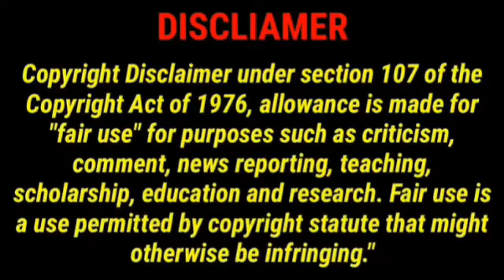Aadujeevitham Full Movie In Tamil | Prithviraj Sukumaran, AR Rahman, Blessy | 360p Facts & Review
Watch the full video to get interesting facts, Ott Update, detailed review, Preproduction, filming and, Post production details, LifeTime Box-Office Collection and, deep story Analysis & Explanation about the Indian tamil-language Period Action Drama Film Aadujeevitham.

Aadujeevitham or The Goat Life is a 2024 Malayalam-language survival drama film written, directed, and co-produced by Blessy. The film is an international co-production involving companies in India and the United States. It is an adaptation of the 2008 best-selling Malayalam novel Aadujeevitham by Benyamin, which is based on the real-life story of Najeeb, a Malayali immigrant laborer, one among thousands of Indians who were forced into slavery in Saudi Arabia as goatherds on secluded farms in the deserts by the native Arabs.[6] The film stars Prithviraj Sukumaran, Jimmy Jean-Louis and K. R. Gokul in lead roles, with Talib Al Balushi, Rik Aby, Amala Paul and Shobha Mohan in supporting roles.

Blessy had wanted to adapt Aadujeevitham ever since he read the novel in 2008 and has cast Prithviraj as the lead. The following year, he bought the rights from Benyamin and began writing the screenplay. However, due to budget constraints which prevented substantial progress, the film went into development hell. Blessy spent years searching for a producer, finally finding one in 2015, allowing the project to gain momentum. Jimmy Jean-Louis and Steven Adams joined Blessy as co-producers. A. R. Rahman composed the film's original score and songs.

Principal photography took place in phases between March 2018 and July 2022 through six schedules in the deserts of Wadi Rum, Jordan and the Algerian desert in the Sahara with some scenes shot in Kerala, India. The crew was stranded in Jordan for 70 days from March to May 2020 due to the COVID-19 pandemic's restrictions. They were eventually repatriated to India via the Indian government's evacuation programme, Vande Bharat Mission. Filming concluded on 14 July 2022.

The film was released worldwide on 28 March 2024 and grossed over ₹160 crore (US$19 million) till date.[7][8] The Goat Life is currently the 3rd highest grossing Malayalam film of all time, the 2nd highest grossing Malayalam film of 2024, the 4th highest grossing South Indian film of the year as well as one of the highest grossing Indian films of 2024.